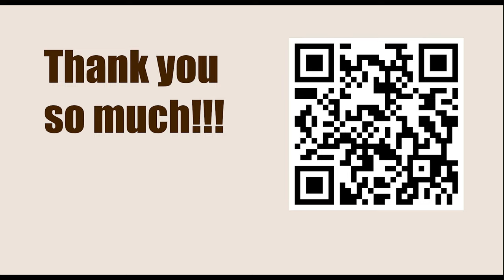Titled Tue 7th Mar Early - Round 10 || Vladimir Fedoseev vs Aireza Firouzja - March 7, 2023